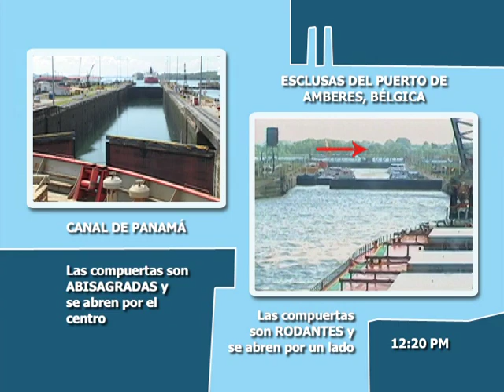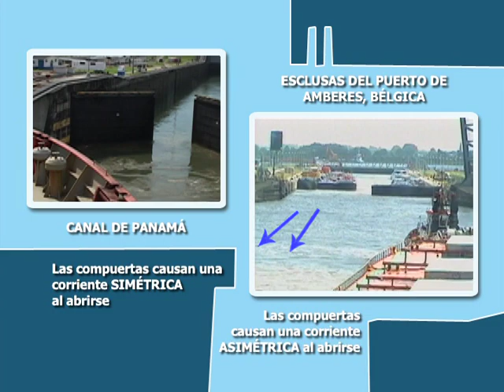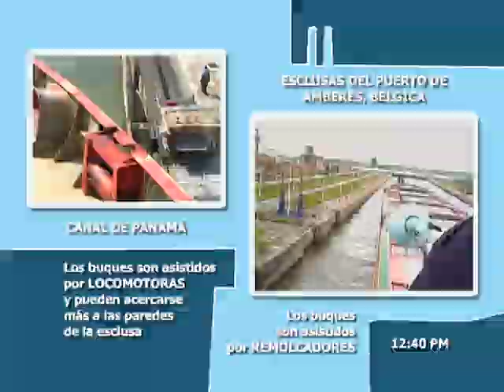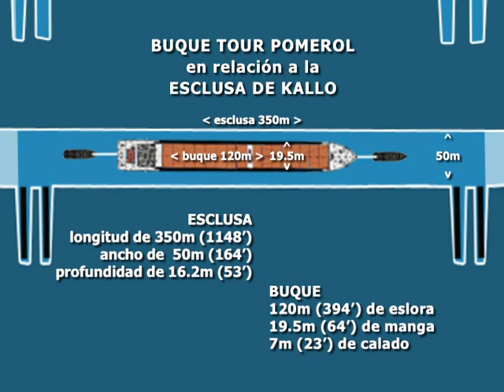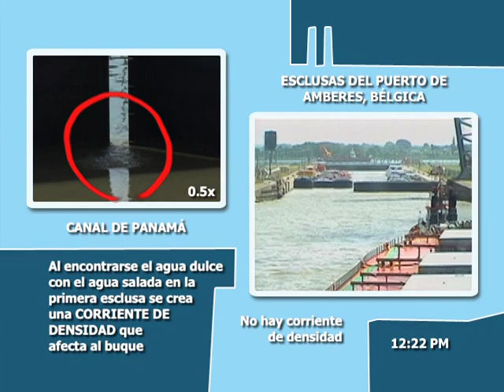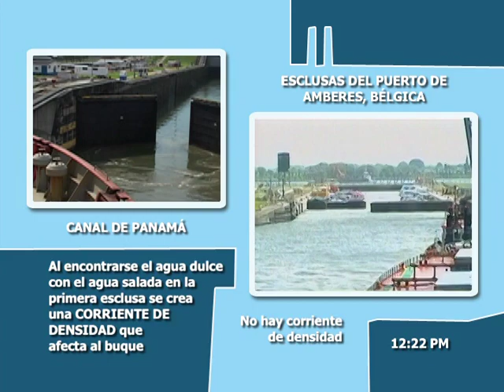Panama Canal Pilots View Canal Expansion 2